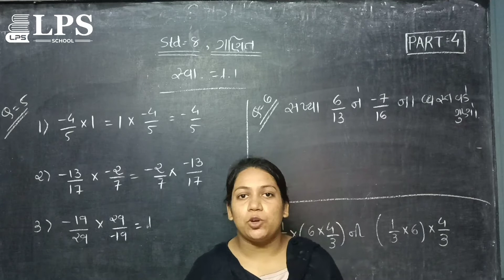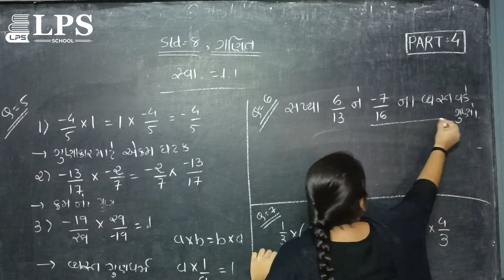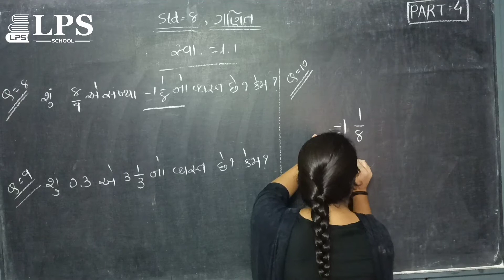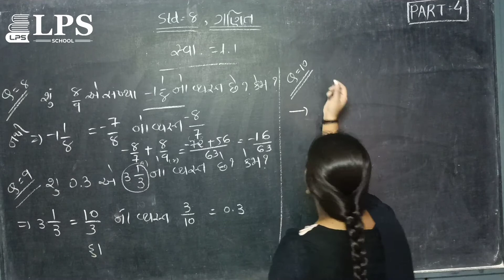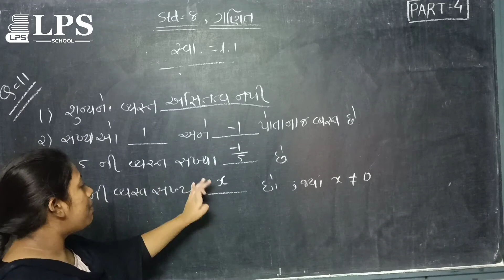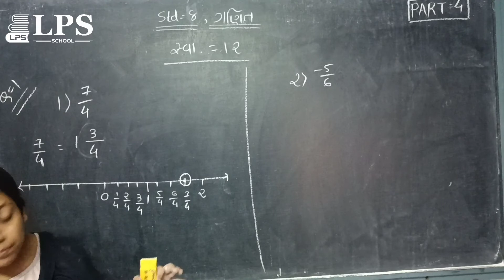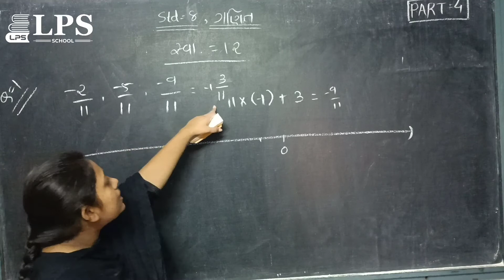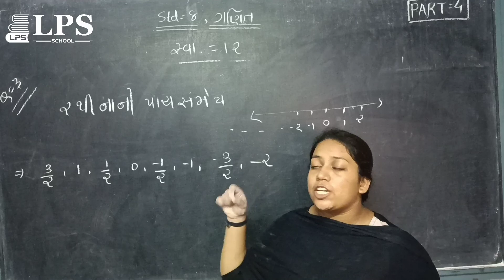ધોરણ 8 ગણિત પ્રકરણ 1 ભાગ ૩